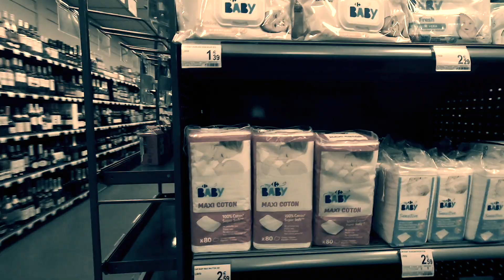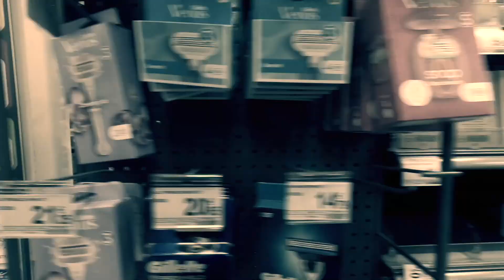ZELFBEELD van DENALDIE - N.E.L & J.P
"ZELFBEELD van DENALDIE "
Het eerste resultaat, van de samenwerking tussen Punk-Poëet Nel Mertens & JP De Brabander ( This can Hurt, Delavega, Looplizard).

Woorden over het dagelijkse leven, in al zijn absurditeit.
Over maatschappelijke gevoeligheden, over de liefde, en vooral over het ego...Haar ego, zijn ego, hun ego.
Met beats in pittig, soms grauwe elektrotracks.
Live een dansfeestje.
Met Nel die haar woorden in het publiek gooit, en JP die ze voortstuwt , bas versmolten met elektrobeats.

Release op Spotify, Deezer etc 11/02

Video & montage : Marc De Bree
Tekst & vocal : Nel Mertens
Muziek : De Brabander JP
Produced & mixed @ Lacienda Studio door JP